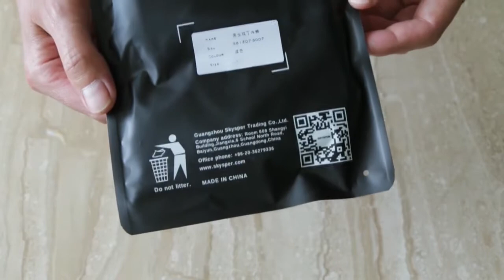SKYSPER Men's Mesh Athletic Supporter Jockstraps. Original summer men's underwear.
This jockstrap is cool and comfortable to wear, perfect choice for summer days or sports activities.
SKYSPER Men's Jockstrap Breathable Mesh Gym Underwear, Workout Athletic Supporter Jock Straps for Men